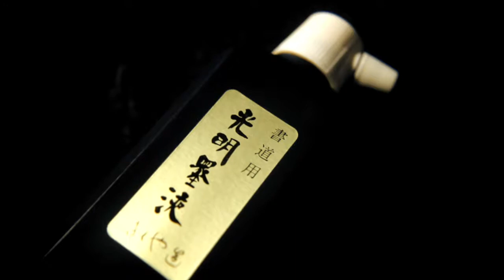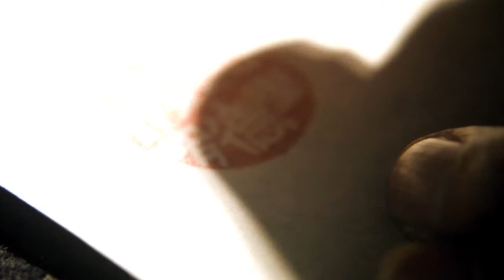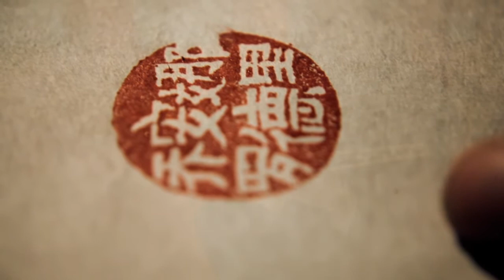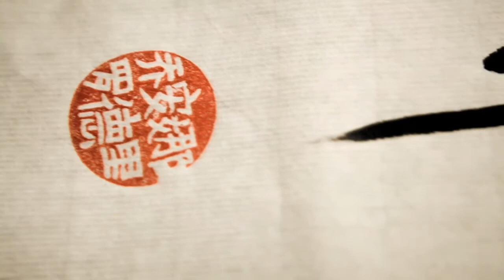Joaquín Rodero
MIZU NO TSUKI
LA LUZ ENSIMISMADA

Cada imagen es una luna de luz ensimismada, el tenue resplandor de las cosas. Más allá no hay nada, lo que se nos aparece remite a su sola observación: un punto mínimo de enfoque y su espacio nebuloso, la pureza del color y su incesante fluidez, a semejanza del envoltorio de música que me acompaña durante la experiencia fotográfica: Tomasz Stanko, Arve Henriksen, Takemitsu.
Mizu no tsuki ha sido elaborada a partir de retazos visuales, naturaleza urbana y orgánica que hallamos por azar en la ciudad y su entorno: lienzo viejo de las paredes, máquinas en desuso, tela de obra, metal y graffitti, mobiliario urbano abandonado... La obra se ha realizado con sencillez: fotografía analógica por su simplicidad, que no fuerza o doblega las imágenes. Tanto el sentimiento que me impulsa hacia las cosas que contemplo como la estética están impregnados de una visión cercana al universo japonés: Mu, Yûgen, Sabi, Aware (vacío, misterio, simplicidad, belleza conmovedora). Los acontecimientos son hermosos por sí mismos.
Mizu no tsuki son 16 haikus de la mirada.

Mizu no tsuki ha sido diseñada para 16 ASAS Estudio Nur Comunicación. El título de la exposición ('La luna en el agua') es el verso que concluye un haiku de Uejima Onitsura. Asimismo, el recorte circular en el centro de los expositores de papel convierte a cada imagen en una luna de color intenso y tempo sosegado. En su interior se adjunta una caligrafía japonesa del título realizada por el autor.

16 obras impresas sobre papel fotográfico mate (24 ◊ 36 cm.). La fotografía es analógica (negativo de 36 mm.), sin elaboración posterior. No se ha empleado objetivo macro, filtro ni trípode. Revelado y copias: Laboratorio YMC (Sevilla).

Joaquín Rodero 2011